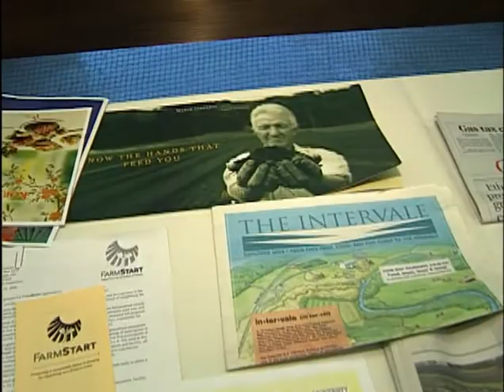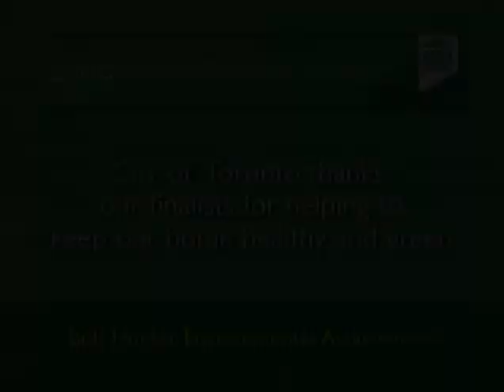Green Toronto Awards 2009 - Bob Hunter Award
Watch the video to learn more about the 3 finalists in the Bob Hunter Environmental Achievement Award category.